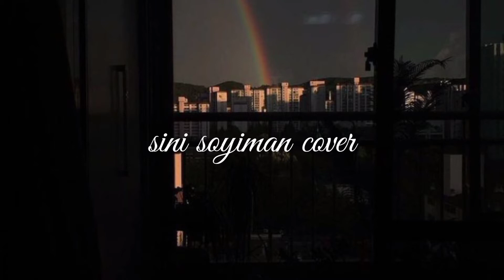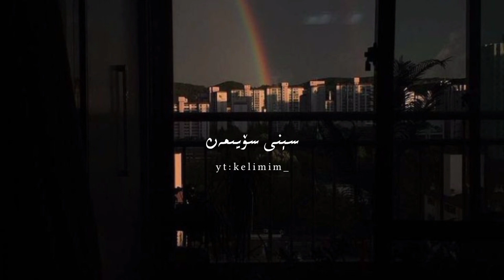✨sini soyiman cover ✨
قانىلىمدىكى ۋىدىئولارنى ياخشى كۆرگەن بولسىڭىز مىنى ئابونىلىككە ئىلىشنى ئۇنتۇپ قالماڭ !🤗
ياخشى كۆرگەن بولسىڭىز 👍بىسىشنى ئۇنتۇپ قالماڭ !
(تەلەپ -پىكىرلىرىڭلارنى ئاستىدىكى پىكىر ساندۇقىغا قالدۇرۇپ قۇيارسىلەر 😊)
كىچىك ئىشنى ئۇنتۇپ قاپتىمەن 😅بۇ كىچىك ( 🛎)قوڭغىراقنى بىسىۋىتىشنى ئۇنتۇپ قالماڭ !
ھەممىڭلارغا كۆپ رەھمەت :)

ئادېرىسىمدىن مىنى زىيارەت قىلىشىڭىزنى ئۇمىد قىلىمەن